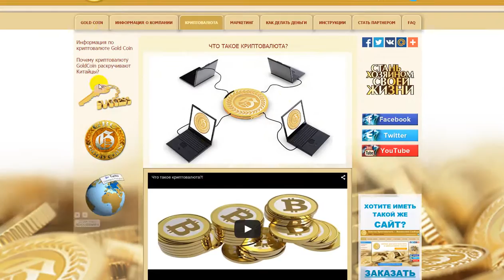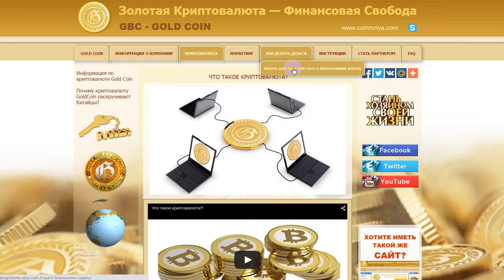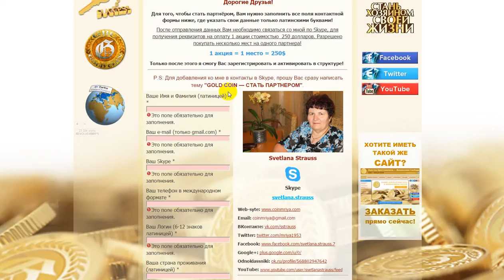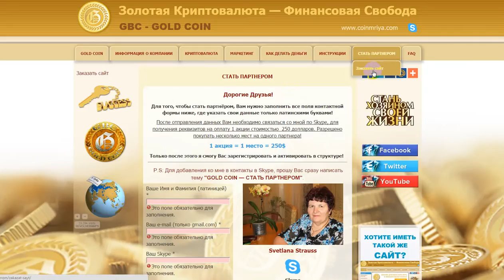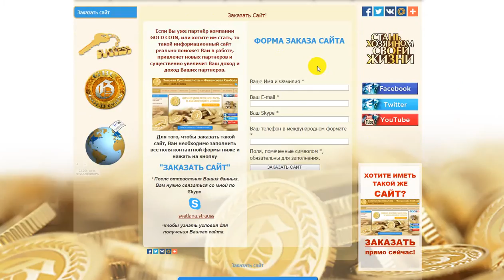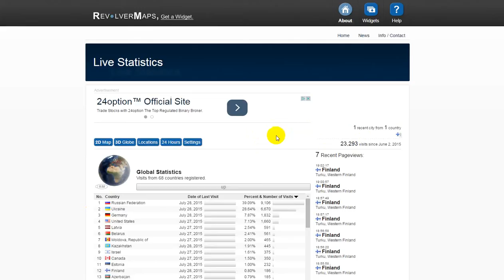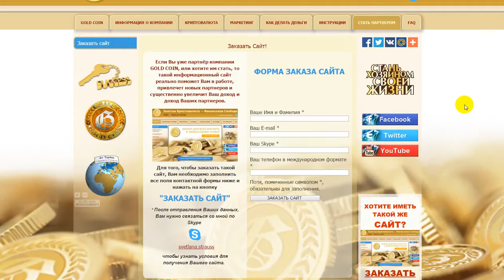Как пользоваться сайтом GBC Gold Coin.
ПРИГЛАШАЮ В КОМАНДУ!
Это  бизнес возможность, которая появляется один раз в жизни!
Не пропустите возможность   изменить жизнь к лучшему.